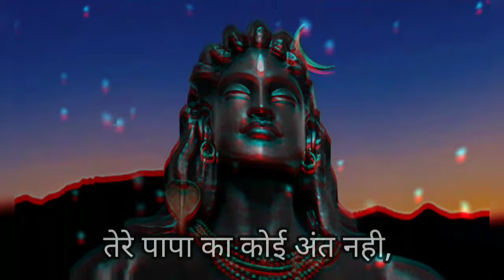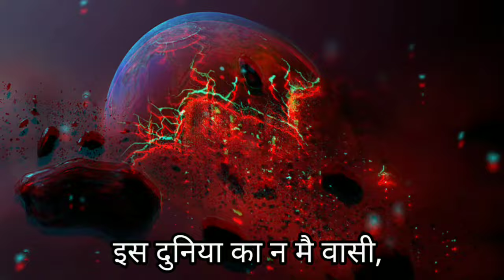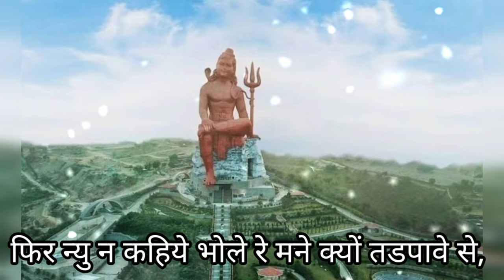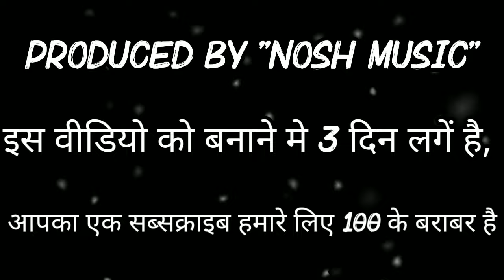🥺💘🖤"ME BHOLA TANDAV KARYA KARU JAB CHHO AAJAVE SE" | BHOLENATH 2 | KAKA WRLD | Nosh Music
🥵😈⚔️"ME BHOLA TANDAV KARYA KARU JAB CHHO AAJAVE SE" (BHOLENATH 2) KAKA WRLD | PRODUCED BY NOSH MUSIC

CREDIT - Kaka Wrld

SINGER - Kaka Wrld

SONG - Bholenath 2

me bhola tandav kara karu,main bhola tandav karya karun,me bhola tandav kara karu jab chho aajawe se,me bhola tandav kara karu jab chho aajave se,main bhola parvat ka,main bhola tandav kare kare,me bhola tandav,mai bhola parvat ka,tandav,bhola bhandari,mera bhola bhandari,mera bhola hai bhandari status,ek me bhloa ek tu bhola,mera bhola hai bhandari jatadhari amli,billa sonipat ala bhole song,bholenath ek baat karni thi,m bhola parvat ka,